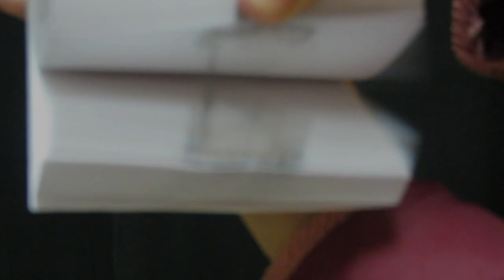Flip books ou Folioscopio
Unidades didácticas para 1º de ESO
Linguaxe audiovisual
Narrativa dixital
Alfabetización mediática